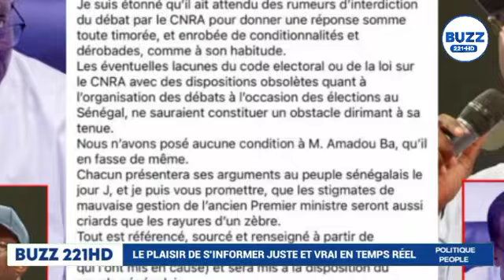🔴dernière minute la débat Ousmane sonko et Amadou ba finalement à...🫣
ousmane sonko direct

ousmane bongo#

ousmane tounkara

ousmane sonko le 15 juilt2022

ousmane sonko le 15 juillet 2022

ousmane sonko avec serigne moudou asta mbacké

ousmane sonko

ousmaneousmane amadou diop

ousmane abdoulaye barro

ousmane anta ndiaye

ousmane artoghrol saison 1

ousmane arabe

ousmane artoghrol saison 2

ousmane artoghrol 99

ousmane artoghrol 103

ousmane artoghrol bambara

ousmane artoghrol

ousmane anemekou tour sonko malicounda

nemekou tour sonko joal

nemekou tour sonko direct

nemekou tour sonko ndiaganiao

nemekou tour sonko fissel

nemekou tour sonko en direct aujourd'hui

nemekou tour sonko tivaouane

nemekou tour sonko aujourd'hui

nemekou tour sonko

nemekou tour sonkopape alé niang dakar matin en direct

pape alé niang live

pape alé niang dakar matin

pape alé niang sonko

pape alé niang ousmane sonko

pape alé niang aujourd'hui

pape alé niang chronique

pape alé niang direct

pape alé niang

pape alépape alé niang el hadji ndiaye

pape alé niang hier

pape alé niang dakar matin en direct

pape alé niangassemblée nationale senegal aujourd'hui en direct

assemblée nationale senegal aujourd'hui

assemblée nationale direct aujourd'hui

assemblée nationale sonko

assemblée nationale senegal ousmane sonko

assemblée nationale senegal

assemblée chrétienne de paris

assemblée nationale

assemblée nationale direct

assembléemoussa fall a bignona

moussa fall est malade

moussa fall gendarmerie

moussa fall acteur

moussa fall bandit

moussa fall general malade

moussa fall haut commandant de la gendarmerie

moussa fall malade

mossa fall

moussa fall generalpolice simulator patrol officers
ebarthélemy dias en direct

barthélémy diaz babacar fall

barthélémy et babacar fall

barthélémy diaz arrache le micro

barthélémy diaz aujourd'hui

barthélémy dias sur le 3eme mandat

barthélémy dias faram facce

barthélémy dias

barthélémy diaz

barthélémypolitique france

politique économique

politique budgétaire

politique sénégalaise

politique senegal 2022

politiquement correct

politique monétaire

politique

politique senegal

politiquejournalistes occidentaux fake news (6/10)

journalistes occidentaux

journalistes camerounais

journalistes en pls

journalistes algeriens assassinés entre 1993 et 1997

journalistes rts pleurent

journalistes clash

journalistes en danger alpha blondy

journalistesmilitaire militaire

militaire americain

militaire senegalais chanson

militaire senegalais chanson

militaire chanson

militaire ivoirien arrêté au mali

militaire musique

militaire senegalais

militaire qui rentre chez eux

militairemacky sall new york

macky sall parle de sonko

macky sall a tivaouane

macky
Touba mbacke

pr diomaye Faye Touba
Je me réjouis de l’acceptation annoncée par M. Amadou BA du débat auquel je l’ai convié.
Je suis étonné qu’il ait attendu des rumeurs d’interdiction du débat par le CNRA pour donner une réponse somme toute timorée, et enrobée de conditionnalités et dérobades, comme à son habitude.
Les éventuelles lacunes du code électoral ou de la loi sur le CNRA avec des dispositions obsolètes quant à l’organisation des débats à l’occasion des élections au Sénégal, ne sauraient constituer un obstacle dirimant à sa tenue.
Nous n’avons posé aucune condition à M. Amadou Ba, qu’il en fasse de même.
Chacun présentera ses arguments au peuple sénégalais le jour J, et je puis vous promettre, que les stigmates de mauvaise gestion de l’ancien Premier ministre seront aussi criards que les rayures d’un zèbre.
Tout est référencé, sourcé et renseigné à partir de documents officiels irréfutables (y compris des rapports qui l’ont mis en cause) et sera mis à la disposition du peuple sénégalais.